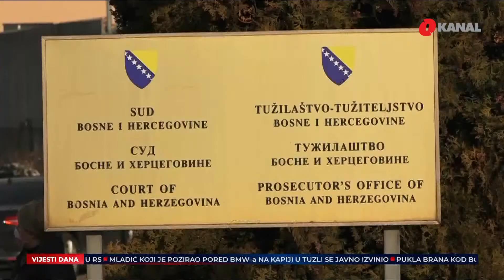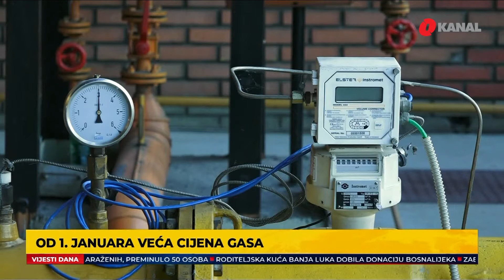Pregled dana - Saslušani Kasipović i Lukač/Autoput SA - BG/Lukavac postaje grad